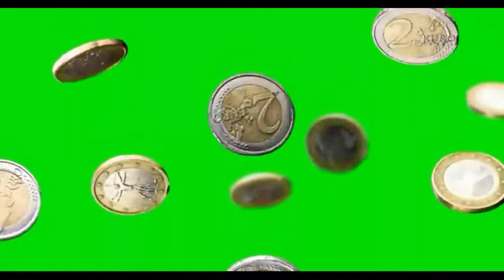Coin_Slow_Falling_GreenScreen_|No Copyright